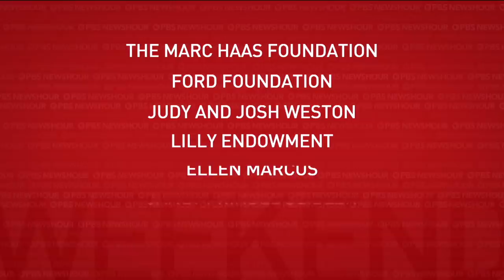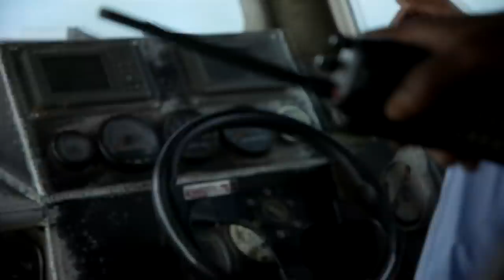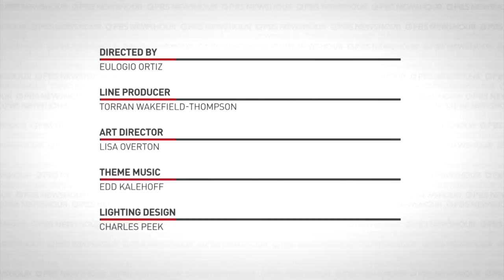PBS NewsHour Weekend full episode May 19, 2018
On this edition for Saturday, May 19, authorities continue to investigate the Santa Fe school shooting in Texas that killed 10 people, and a sermon at the royal wedding invokes Martin Luther King Jr. Also, a look at severe malnutrition in Yemen, where starvation has become a weapon of war. Alison Stewart anchors from New York.